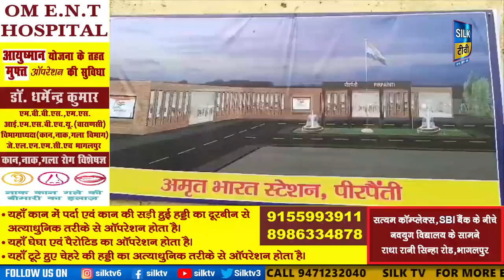SILK TV- जिले की खबरें एक साथ || 06 AUGUST 2023